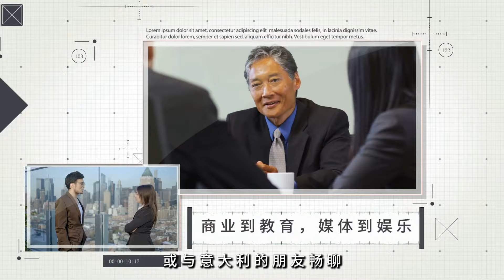中国制造业PMI跌至9个月新低 市场需求疲软引担忧：報導與分析20240801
大家好！歡迎來到我們的報導與分析節目。今天我們將探討中國7月财新制造业PMI下降至49.8，低於市場預期的情況。這一數據的下降引發了市場的廣泛關注和對中國製造業未來走向的擔憂。新訂單的減少、內需疲軟、出口增速放緩以及供應鏈壓力等多重因素共同作用，使得製造業景氣水平明顯回落。面對這一系列挑戰，企業需要在不確定的市場環境中尋找新的增長點和應對策略。請大家繼續收看詳細內容。